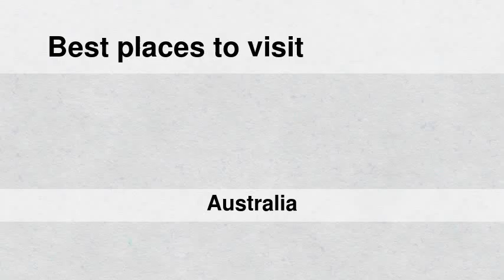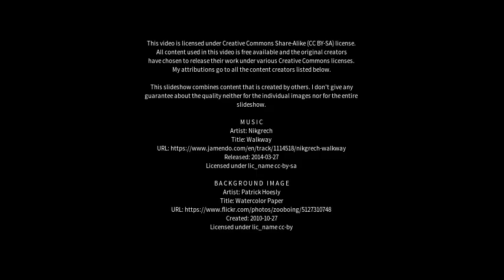Best places to visit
Best places to visit - Port Neill (Australia) Best places to visit - Slideshows from all over the world - City trips, nature pictures, etc.